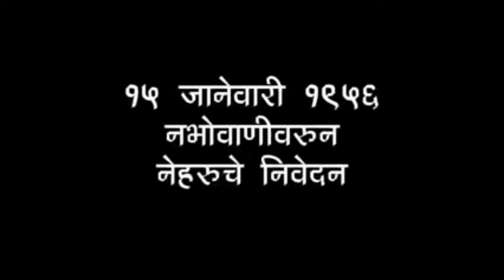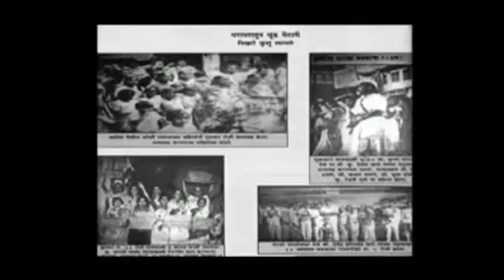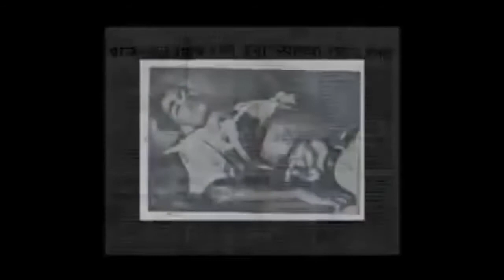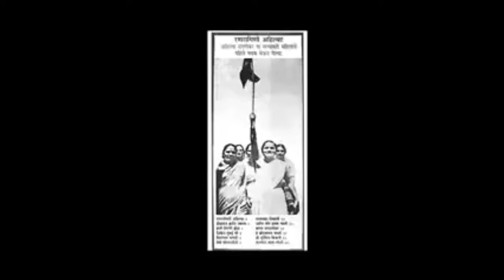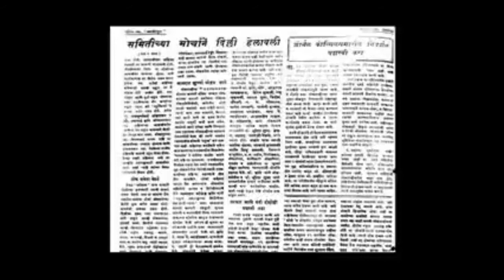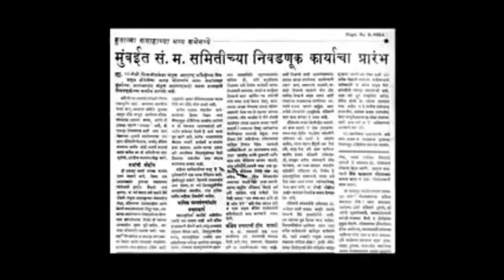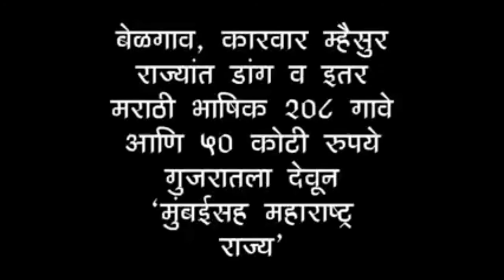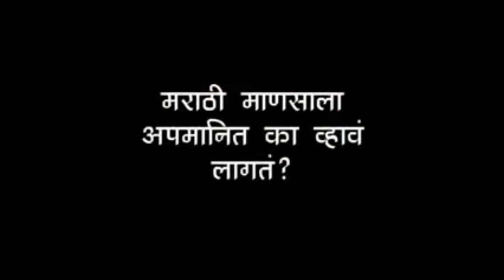Jay Maharashtra History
Maharashtra (/mɑːhəˈrɑːʃtrə/; Marathi: [məharaːʂʈrə] (About this sound listen), abbr. MH) is a state in the western region of India and is India's second-most populous state and third-largest state by area. Spread over 307,713 km2 (118,809 sq mi), it is bordered by the Arabian Sea to the west and the Indian states of Karnataka, Telangana, Goa, Gujarat, Chhattisgarh, Madhya Pradesh and the Union territory of Dadra and Nagar Haveli. It is also the world's second-most populous subnational entity. It has over 112 million inhabitants and its capital, Mumbai, has a population of approximately 18 million. Nagpur is Maharashtra's second capital as well as its winter capital[6][7] while Pune is regarded as its Cultural Capital.